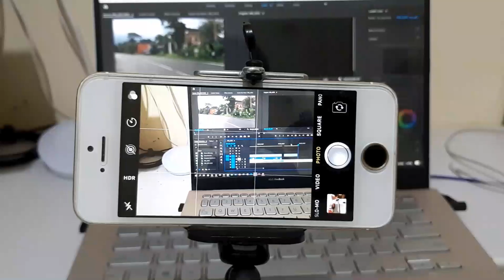iPhone SE in 2020 Cinematic Footage || Slow Motion || Perjalanan Ke Baturaden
Direkam menggunakan Iphone SE jadul keluaran tahun 2016.
Terimakasih buat mas idhar udah dimintain tolong boncengin ke baturaden

Masih bagus kan?
Baturaden, Purwokerto

Shoot With an IPhone SE and i edited in Adobe Premier Pro CC 2020 i hope you guys enjoy it.